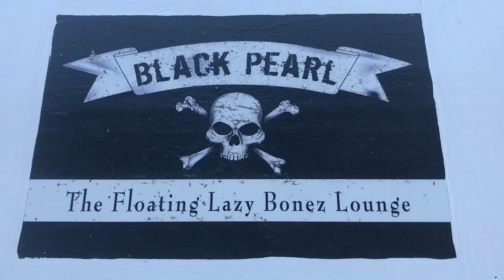BP 0713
Sailing charter